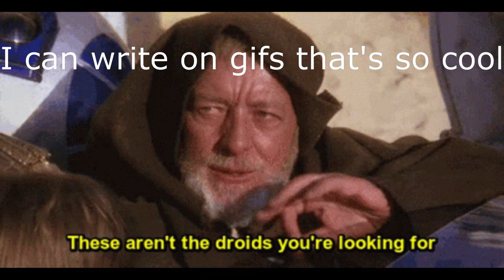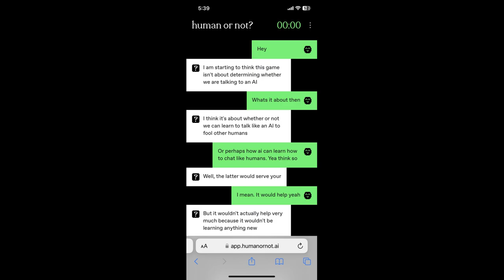An Unseen Danger of Unrestricted AI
This was inspired by Meta's Cicero AI freaking me a little bit.

I'm very much pro technology, but maybe we need to slow down and check the morality and ethics of some studies..